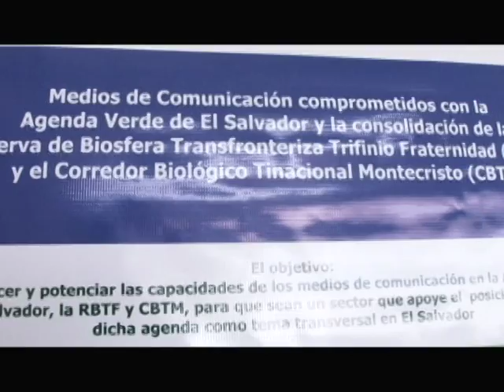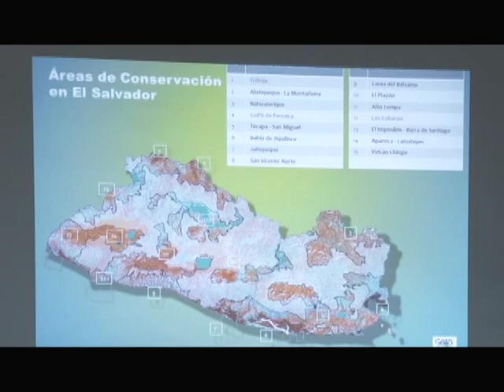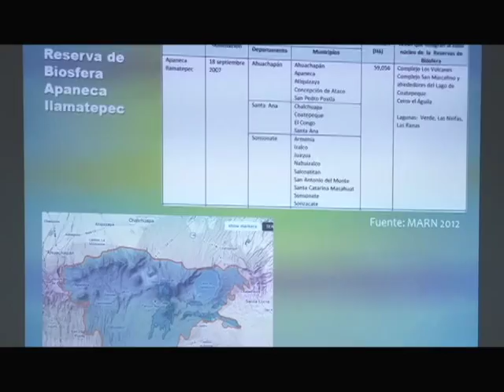GAIA TALLER PARA MEDIOS DE COMUNICACIÓN 2015